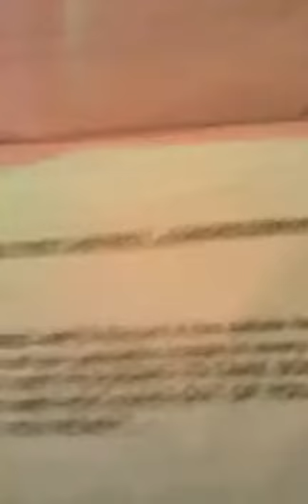943 WSC Mornings with Kelly Golden and the Charleston Tea Party